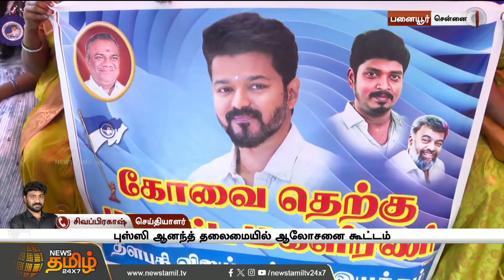விஜய் மக்கள் இயக்க ஆலோசனைக் கூட்டம்..மகளிரணி நிர்வாகிகள் திரளாக பங்கேற்பு | Vijay Makkal Iyakam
விஜய் மக்கள் இயக்க ஆலோசனைக் கூட்டம்..மகளிரணி நிர்வாகிகள் திரளாக பங்கேற்பு